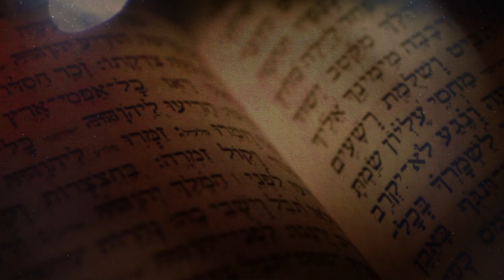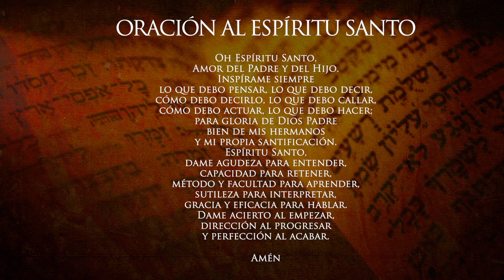¿Perdonar 70 veces 7? Preguntas y respuestas de la Biblia Curso Bíblico Tema 8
Preguntas y respuestas de la Biblia. ¿Perdonar 70 veces 7? Con el sacerdote de la Arquidiócesis de Manizales Padre Edwin Andrés Prías, Teólogo Bíblico de la Universidad Gregoriana de Roma. LA PALABRA: un nuevo acercamiento a los textos bíblicos.

CURSO BÍBLICO TEMÁTICO: TEMA 8 ¿Perdonar 70 veces 7? Todos los martes a través del canal de YouTube de la Arquidiócesis de Manizales.